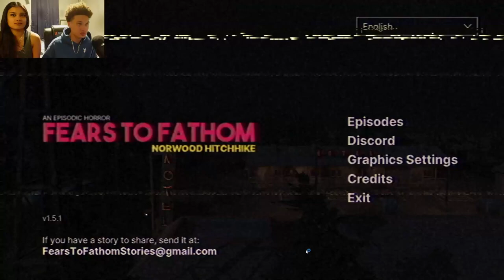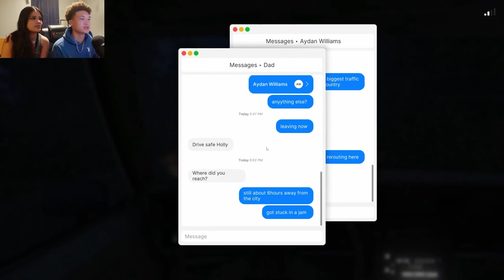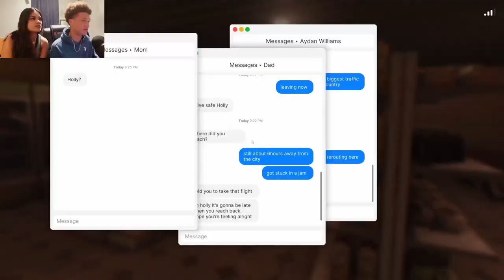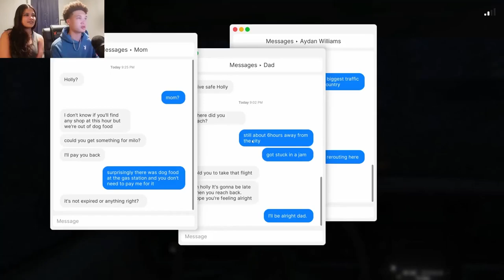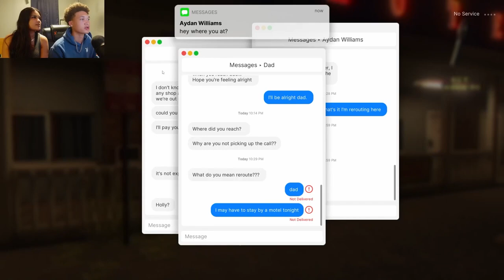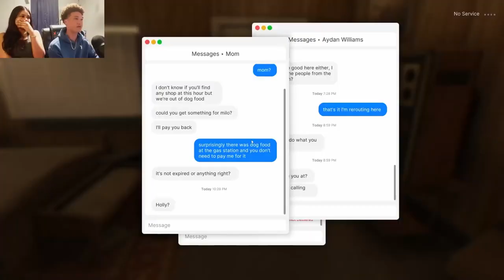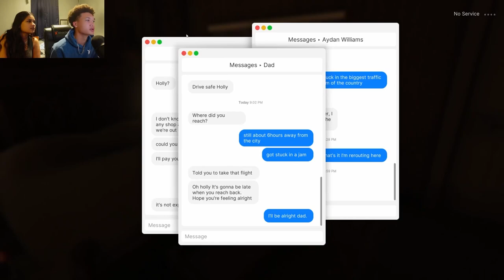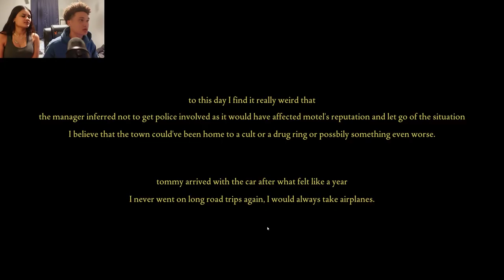FEARS TO FATHOM : NORWOOD HITCHHIKE 🫣 Ft. My Boyfriend EPISODE 2